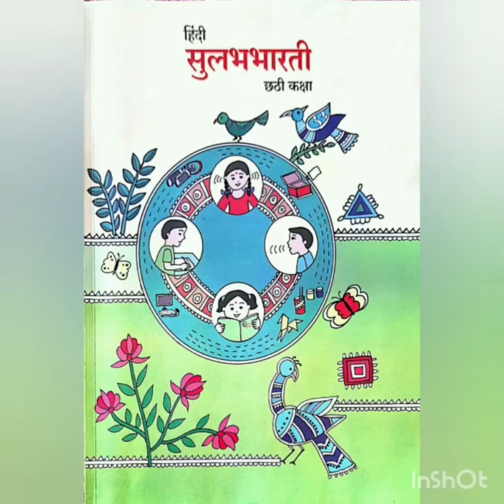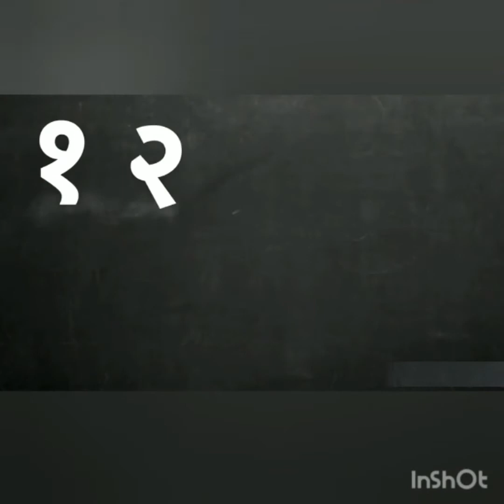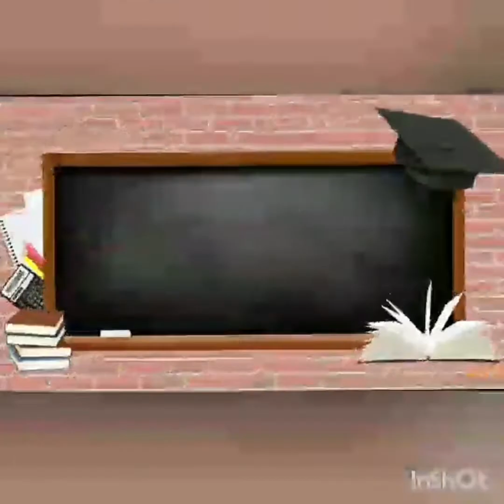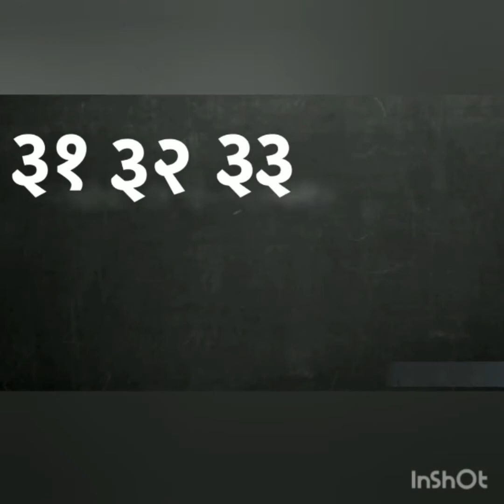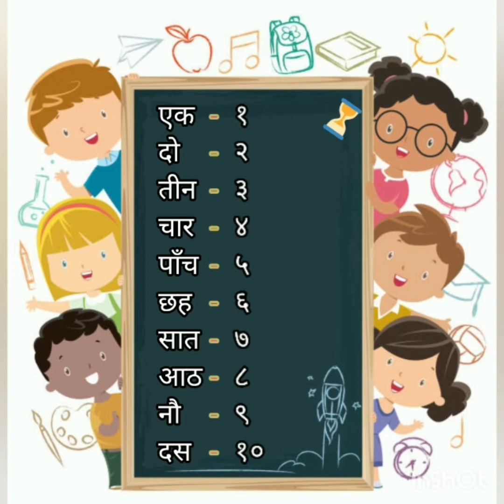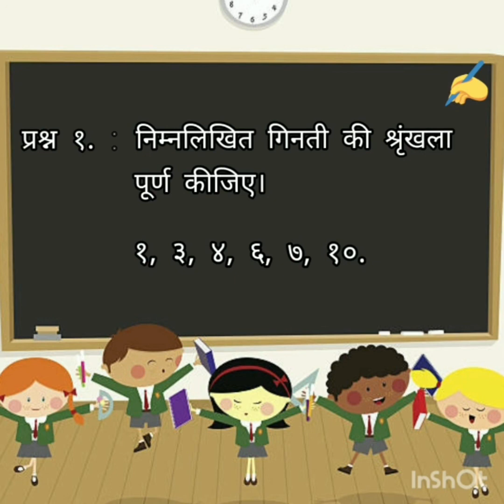Hindi Std.6th. 'Ginti 1-50'